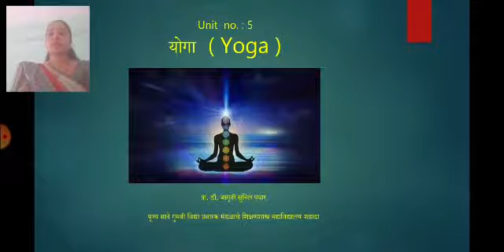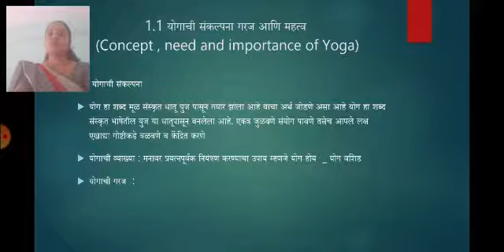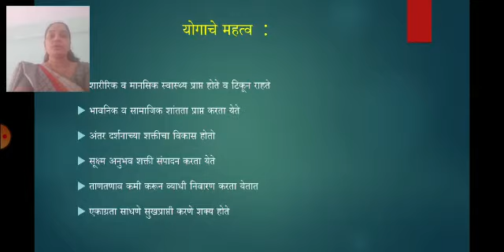PE-4 /Unit -5 /Yoga (lecture41 )